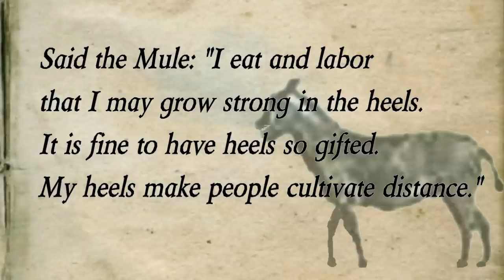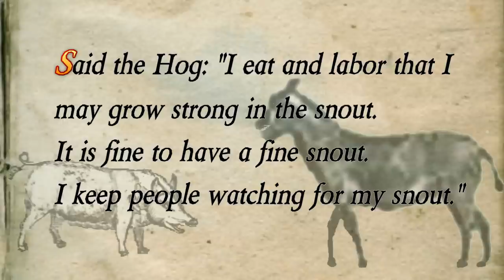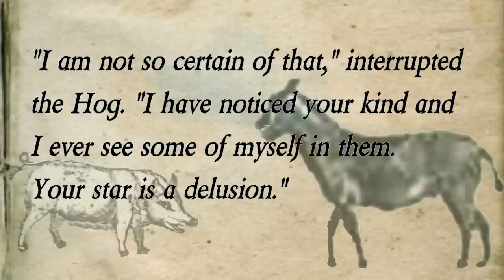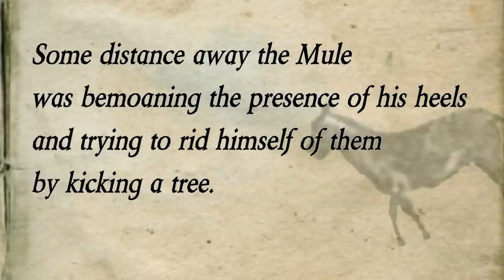The Boy and the Ideal - Joseph S. Cotter